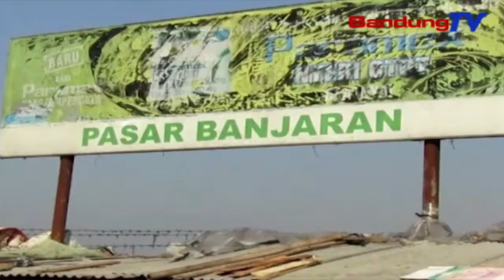Masuki Musim Kemarau, Harga Dan Kualitas Sayuran Menurun | SBR | BANDUNGTV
SBR | BANDUNGTV | IRFAN RAMANDA | Memasuki Musim Kemarau, Harga Komoditas Cabai, Bawang - Bawangan Serta Sayuran Di Pasar Tradisional Di Kabupaten Bandung, Mulai Mengalami Penurunan. Selain Harga, Kualitas Sayuran Yang Dijual Para Pedagang Pun Menjadi Menurun.